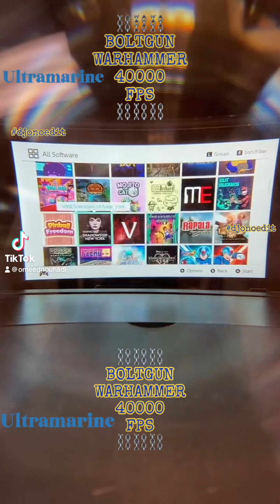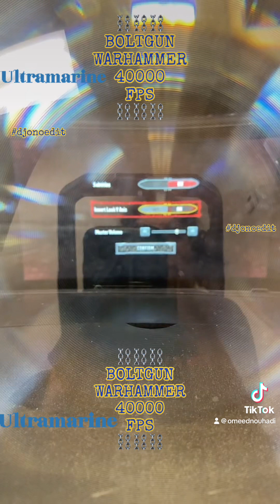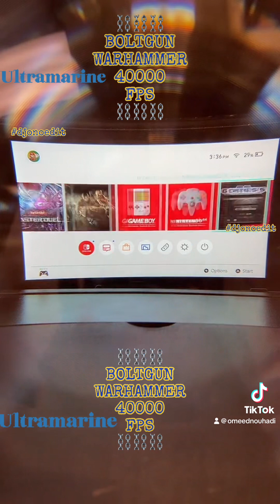Boltgun Warhammer 40k 40000 Ultramarine spacemarine fps doom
Boltgun Warhammer 40k 40000 Ultramarine spacemarine fps doom doom quake djonoedit omeednouhadi Nintendo Switch nintendo switch nintendoswitch THANK YOU!!!
Please go through my uploaded videos on my channel, comment,
like, favorite, share, and repost Thank you!